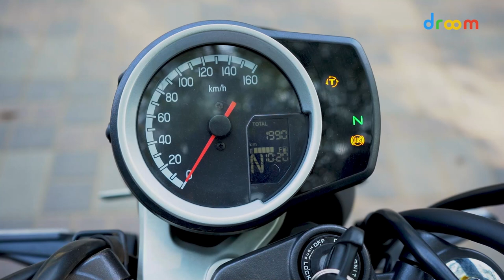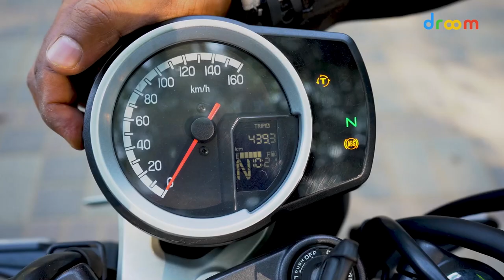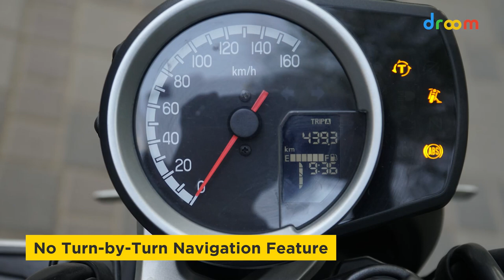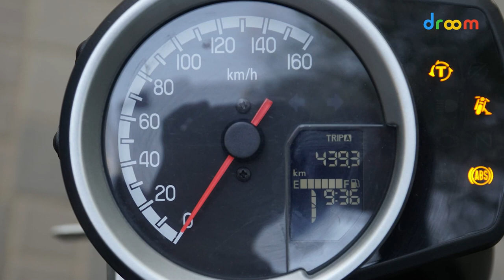Honda CB350RS - Top 3 Hits & Misses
Honda CB350 RS was launched in February earlier this year in the Indian market. Being the second motorcycle in the CB series, it was presented with a powerful 350cc engine and a plethora of exciting features. In this video, we talk about the top three things in the CB350 RS and three areas where Honda could have done much better.

Visit: shorturl.at/wzHK3